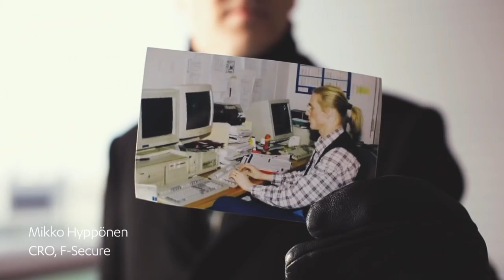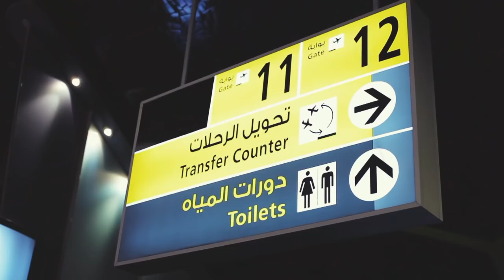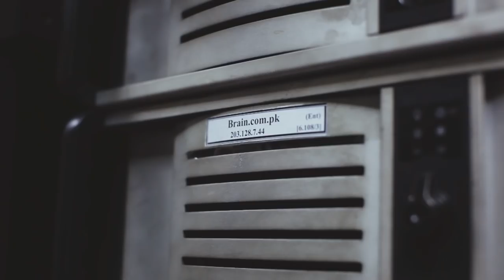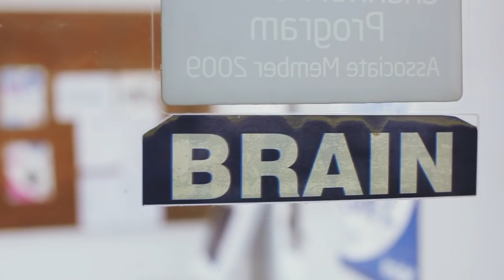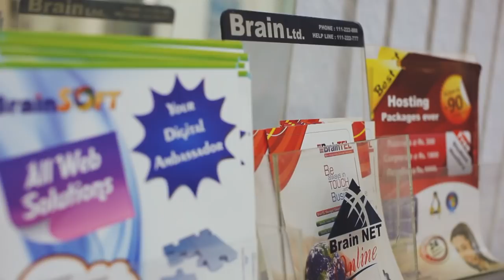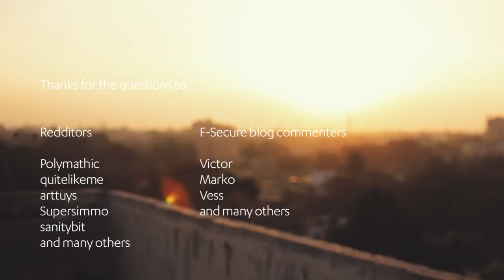Brain: Searching for the first PC virus in Pakistan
A 10-minute video reportage about Mikko Hypponen's trip to Lahore, Pakistan, to find the authors of the first PC virus "Brain". This is the first time Amjad Farooq Alvi and Basit Farooq Alvi have given a video interview about the virus, which spread around the world via floppy disks in 1986.